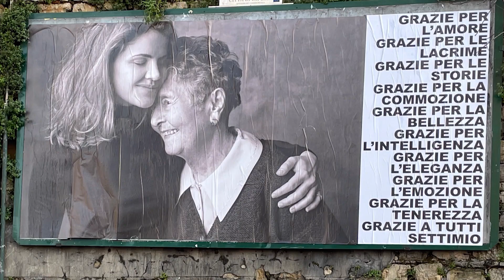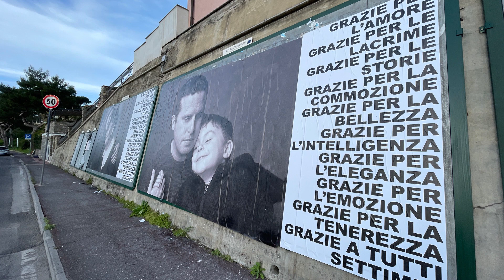L'Imperia bella nei ritratti fotografici di Settimio Benedusi, l'artista si racconta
Di Diego David